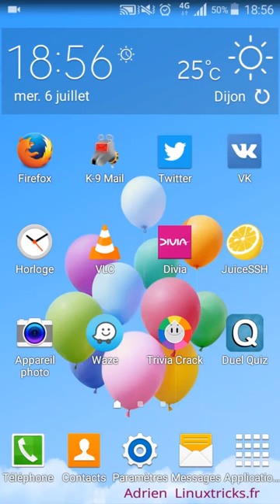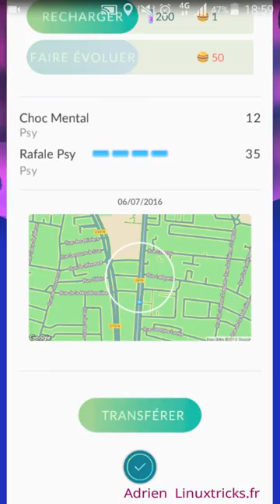PokémonGo à Dijon Par Adrien D